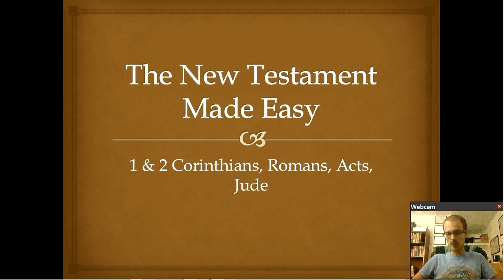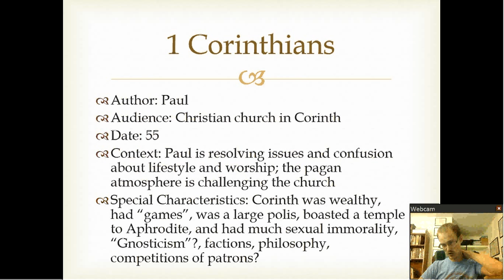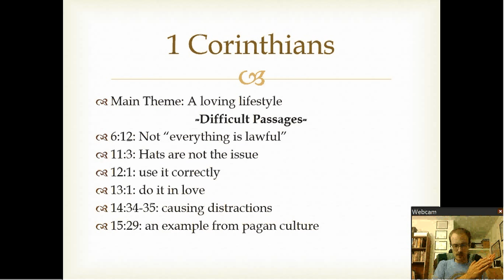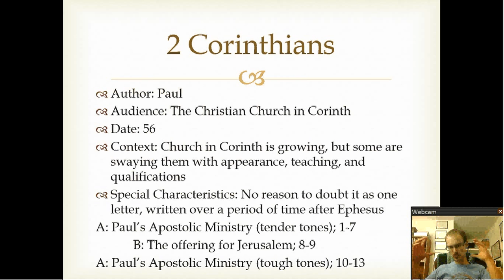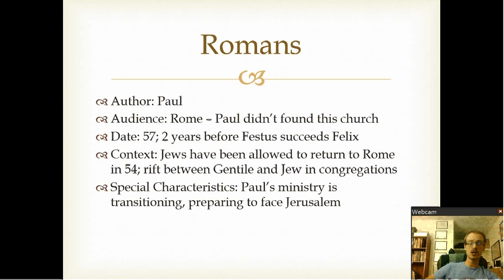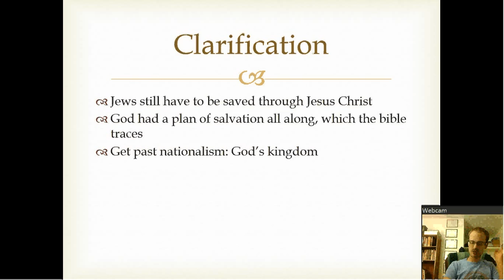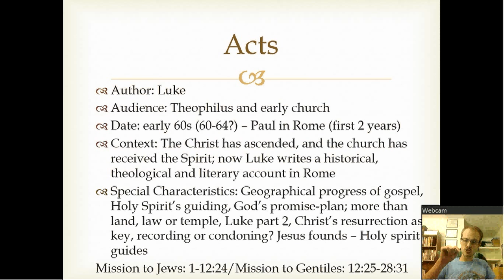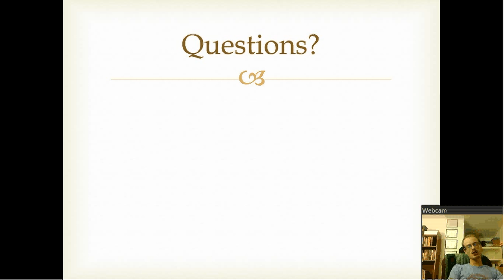1 & 2 Corinthians, Romans, Acts, Jude (6)